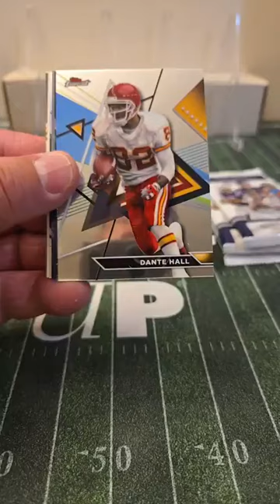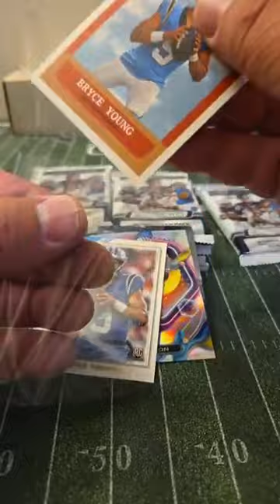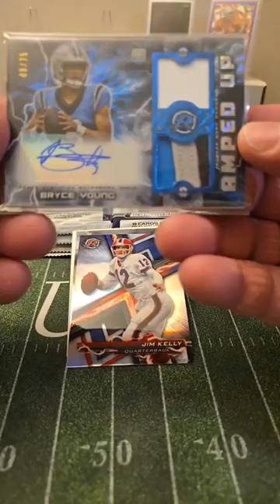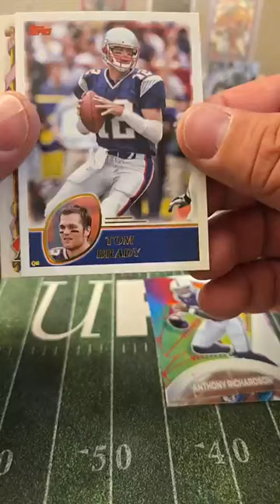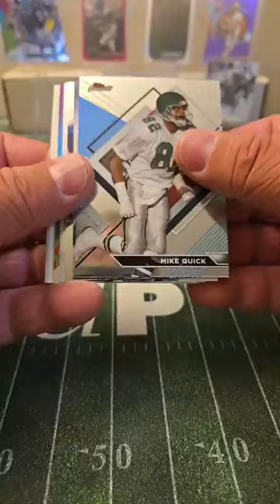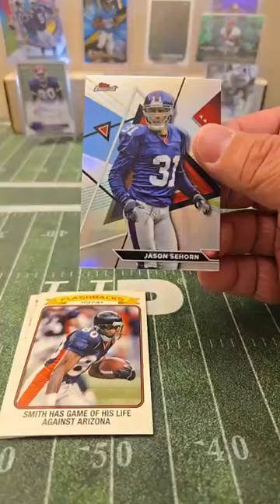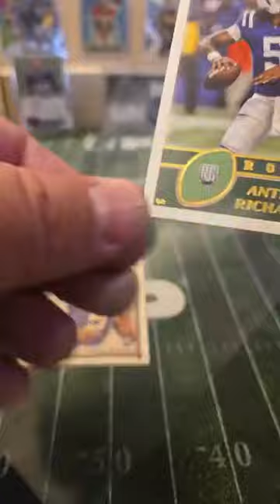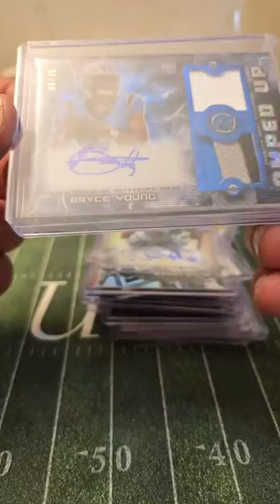2023 Topps Composite Football Hobby Box Pick 1, Get 1 Random Facebook Break #234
Bryce Young Rookie 4 Color Dual Game Used Patch Blue Wave Autograph /75!!!